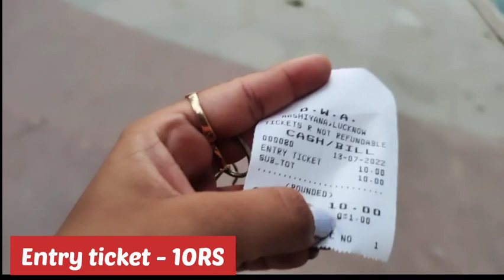❤️❤️Dream World Amusement Park || Ashiyana ll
Family-focused theme park with a kiddie coaster & rides, plus a water park with a pool & slides.

Charges
👉10rs entry ticket
👉80rs lost world
👉80rs ghost house
👉100rs water slides for kids
👉200rs water sliders for adults

Accessibility
👉Wheelchair-accessible car park
👉Wheelchair-accessible entrance

Amenities
👉Restaurant
👉Toilets